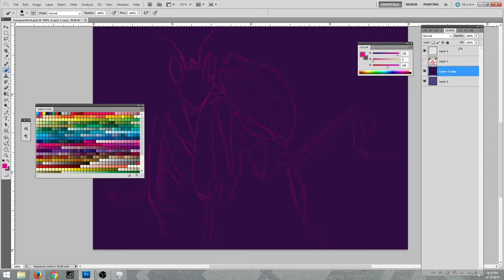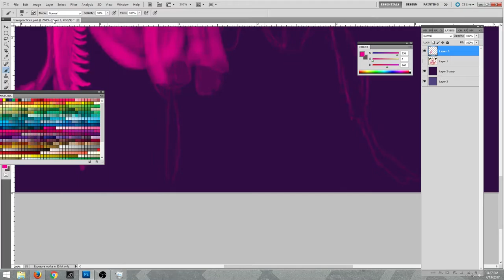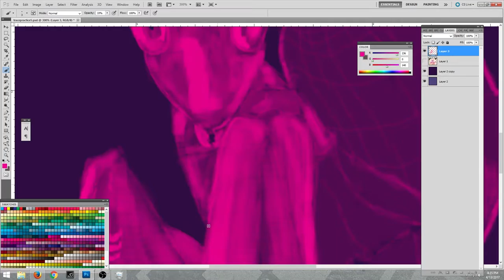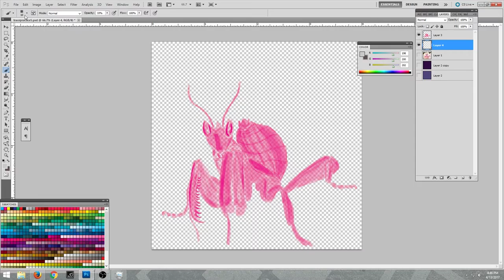Sketch 05 Orchid Mantis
Would you like some Art with that?

Size: 4x4 300dpi.
Time: 45 minutes.
By Matthew Swab.

Not all sketches have to have good results. Used an awkward square shape brush only for this to experiment.